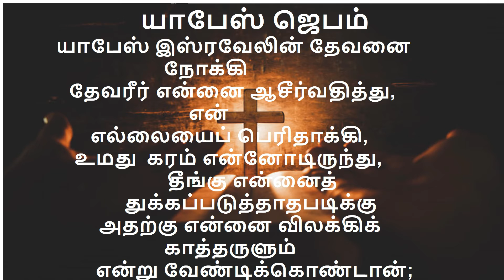prayer of jabez/jesus caresyou heals you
Biblestory
todaybibleverse in tamil
Bible quiz